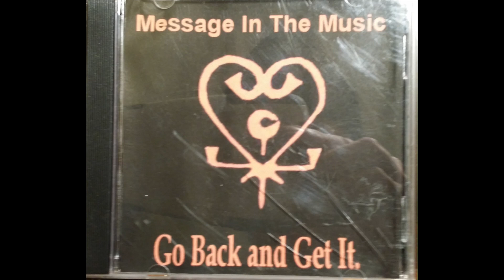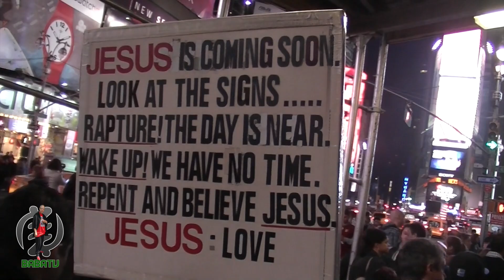BROTHER SAVILLE&SHABAZZ: MESSAGE TO THE PEOPLE